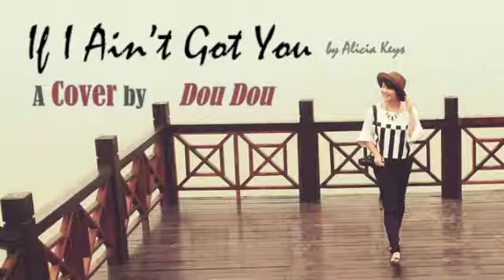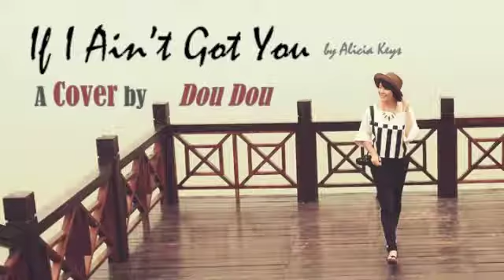If I Ain't Got You (Alicia Keys) Cover by Dou Dou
Voice: Dou Dou
Piano: Ci Hui Lim
Percussion: Elspeth Collard

Recorded in Newnham College, Cambridge University.